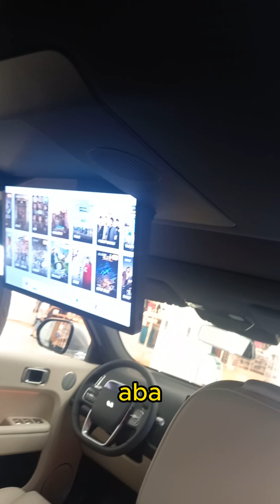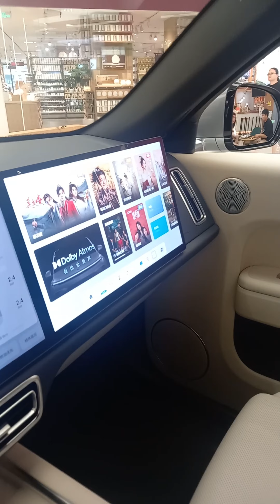Futuristic E-Car, Tesla's New Competitor! 🚗🌟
Welcome to EDGARMAY YOU TUBE CHANNEL- Your Passport to a World of Flavor, Adventure, and Insight! 🌍🍔🏀 Join me as we explore the culinary wonders, embark on thrilling travel escapades, dive into the excitement of sports, and discuss the latest current issues that matter. Please note that the views expressed in this channel are personal opinions, and I encourage respectful discussions in the comment section.